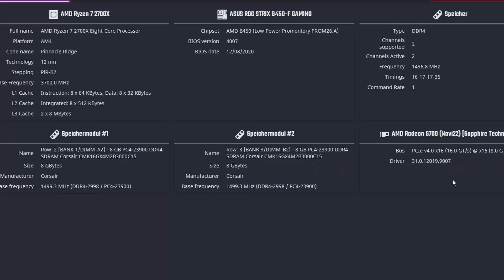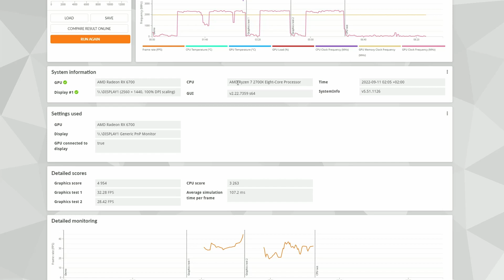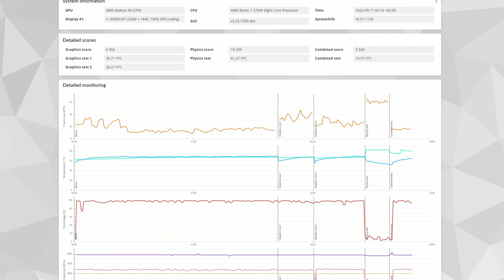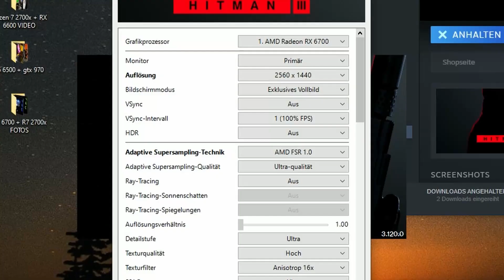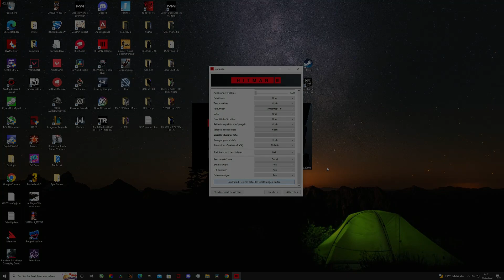✨AMD RADEON RX 6700 10GB RYZEN 7 2700X DDR4 16GB GAME FPS TESTING SAINTS ROW SNIPER ELITE 5 in 1440p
GAME TESTING
AMD RADEON RX 6700 10GB RYZEN 7 2700X DDR4 16GB GAME FPS TEST SAINTS ROW SNIPER ELITE 5

Recording AMD Software Adrenalin

● AMD Ryzen 7 2700x 8-Core + DEEPCOOL Gamaxx 300 Cooler

● Corsair DDR4 3000MHz 2x8GB=16GB

● PSU VGA 80+ 600W

● BITFENIX NOVA MESH SE TG 4ARBG Cooler

● SAPPHIRE AMD RX 6700 10GB GDDR6

00:00 INTRO
00:45 INFO
00:53 SNIPER ELITE 5
3:19 TOMB RAIDER
4:38 FALL GUYS
6:01 APEX
8:17 3D MARK
9:54 THE WITCHER 3
11:51 DBD
14:44 VILLAGE
17:15 POPPY PLAYTIME
18:46 HITMAN 3
20:55 SAINTS ROW
23:05 FINISH